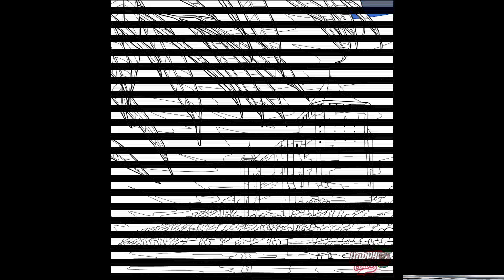Happy color game color by numbers in real life # 70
Happy color game color by numbers in real life!
I've been playing Happy Color - Color by Number on my Android phone for several years. I've always enjoyed coloring; it's relaxing and helps me wind down after a long day on the road. I've colored thousands of pictures in this game, and have been thinking about sharing their beauty to more people for a while now.

Happy Color® is the world’s favorite free coloring game. Featuring exclusive pictures from Disney and Marvel and thousands of images for all tastes – Nature, Art, Sport, Cars, Fantasy, Fashion, Interiors, your favorite Marvel Super Heroes and exclusive Disney pictures!

- Happy Color is partnering up with several charity organizations around the world.
- Fabulous artworks and simple, funny, and positive pictures from artists all over the world.
- Mandalas and mosaic, distant lands and stylish interiors, wildlife and pets, heroes and villains – Happy Color paint by number app is a real salvation from the stresses of everyday life!

Give yourself a chance to relax or just entertain yourself while having a 5-minute break.